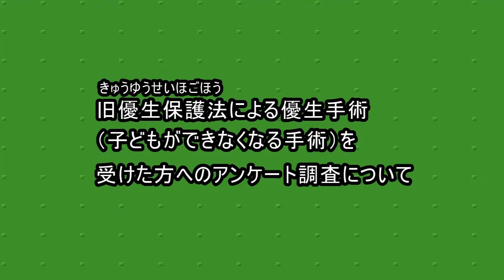旧優生保護法による優生手術を受けた方へのアンケート調査について 動画１：アンケート調査について（調査の目的、対象者等）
※2023年2月28日（火）まで締め切りを延長しました。

動画２：アンケート調査　質問票（各質問の内容等）